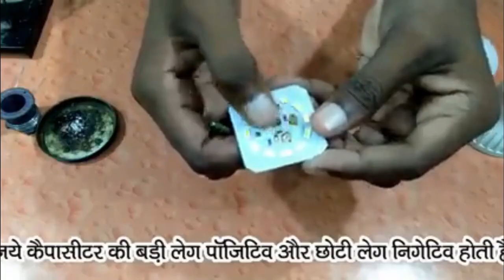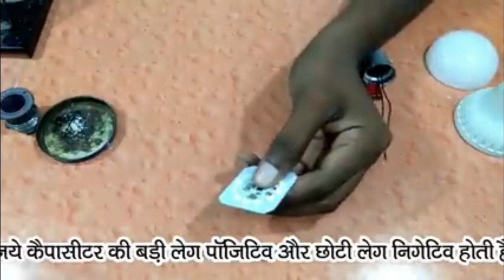high profitable business idea | ব্যবসার আইডিয়া | small business idea |LED bulb making business idea